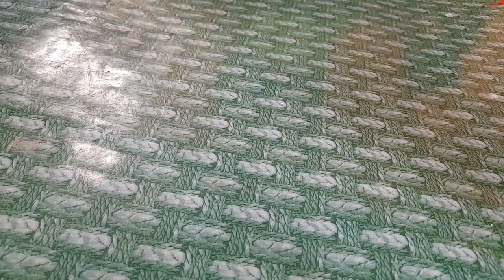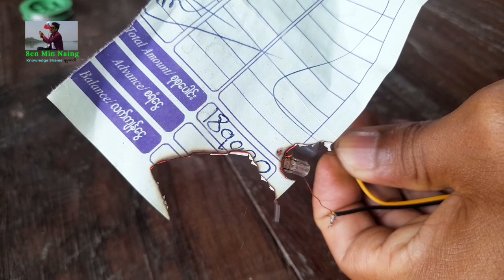how to make a electric lighter , at home.How to make a lighter using a 3.7v battery , Nichrome wire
Hello all my friends Well come from Senmin Naing Knowledge Channel..

မှကြိုဆိုပါတယ်...

ဝင်ရောက်ကြည့်သူအားလုံးကို ကျေးဇူးအထူးတင်ပါတယ်...